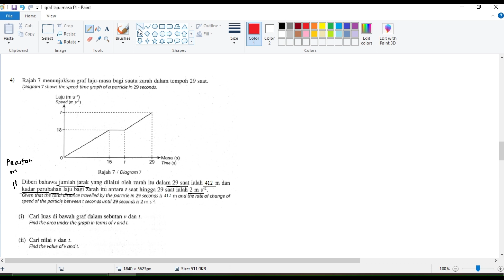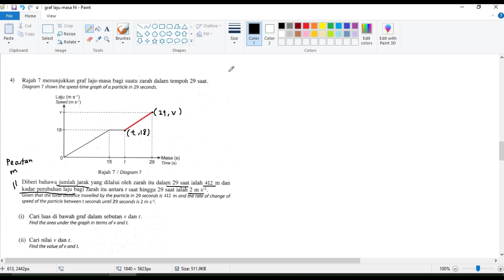Matematik Tingkatan 4 (SPM): Contoh Soalan Graf Gerakan Laju Lawan Masa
Subjek: Matematik
Level: Tingkatan 4 (SPM)
Tajuk: Graf Gerakan
Contoh cara menjawab beberapa soalan berkaitan graf laju lawan masa (termasuk soalan ala KBAT). Semoga bermanfaat.
Nota: Maaf ada noise (bunyi background) yang agak bising semasa video ini direkod disebabkan oleh hujan lebat yang turun tiba-tiba.